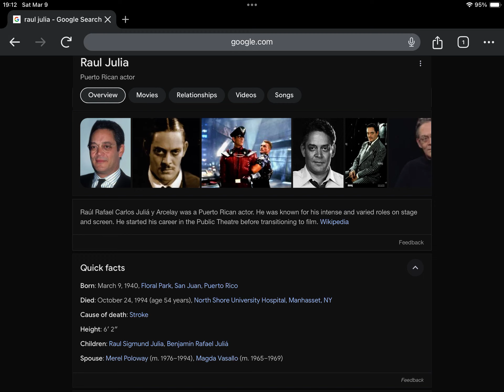Happy Heavenly 84th Birthday Raul Julia!